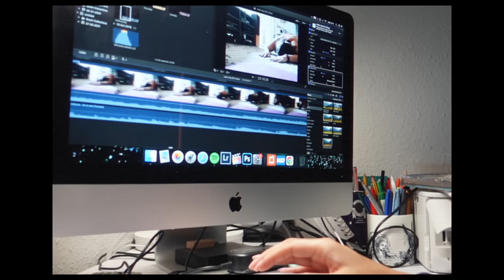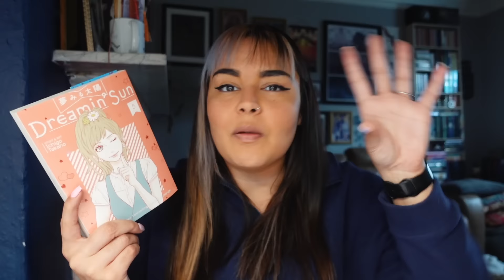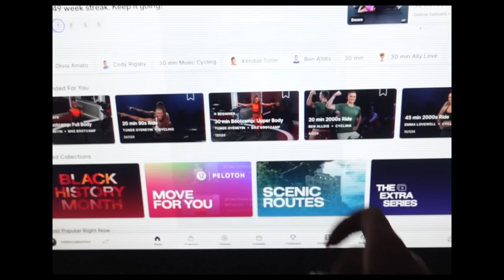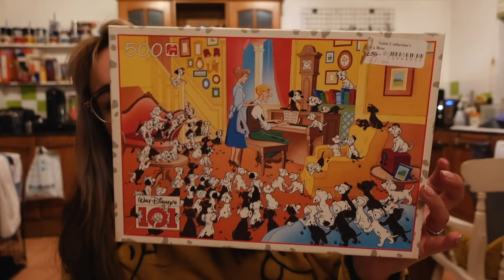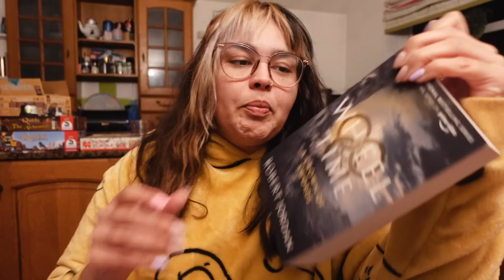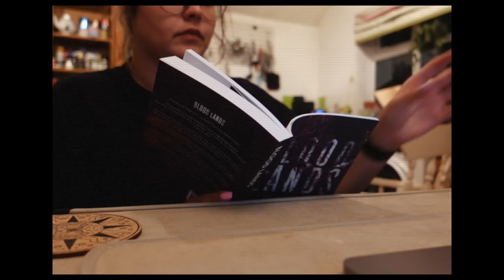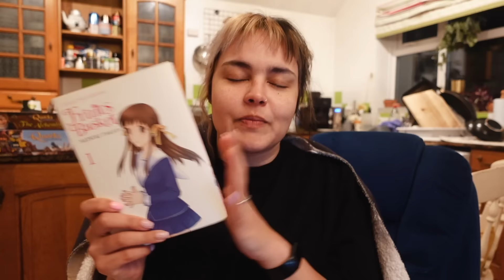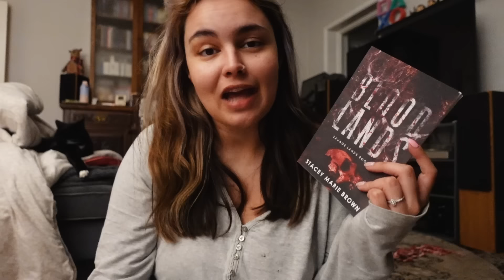A Return to Renovation & Regular Life ❤️ READING VLOG #253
Getting back to regular life after a busy start to the month, with lots of reading, more work on the bedroom renovation, and gig flu 🤒

Want a relaxing week away with bookish pals? Book your spot on our Greek Island Reading Retreat!

etsy for EU candle customers